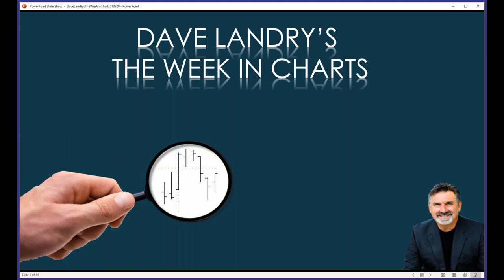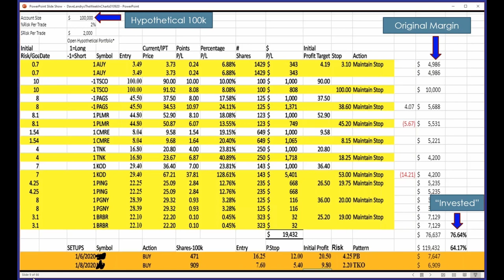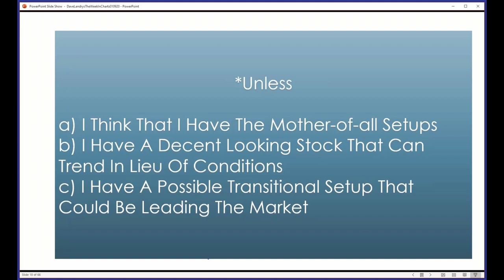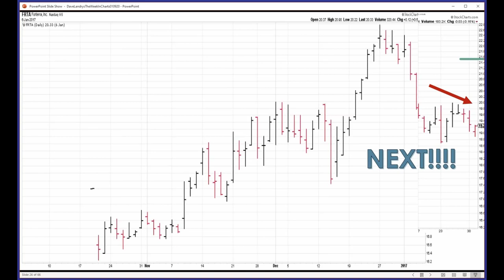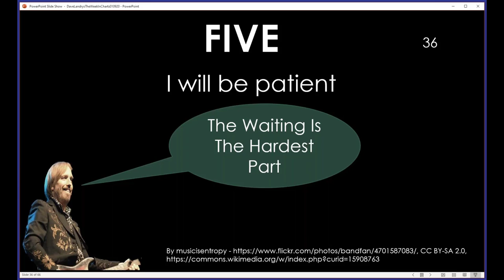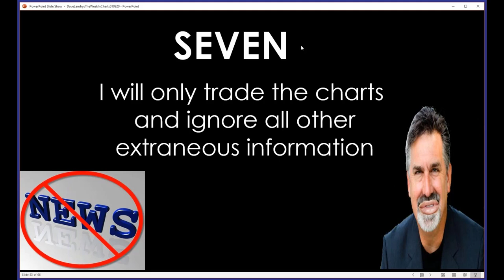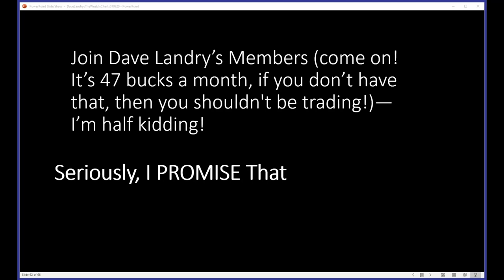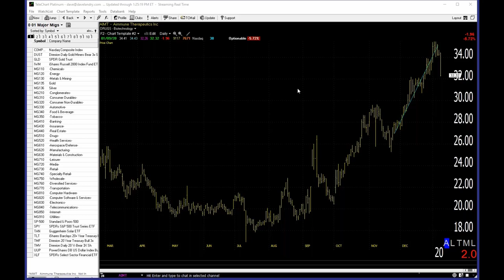Dave Landry's The Week In Charts-Follow Up On Free Trades, 2020 Trading Resolutions Part 1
In this episode, I continued my discussion on my quest for free trading-if we can do this, we'll have tremendous success! I then discussed the first 10 of 20 resolutions for 2020. Do these and I can all but guarantee you a prosperous year! And, last, but not least, I analyzed your favorite stock picks and answered your questions.